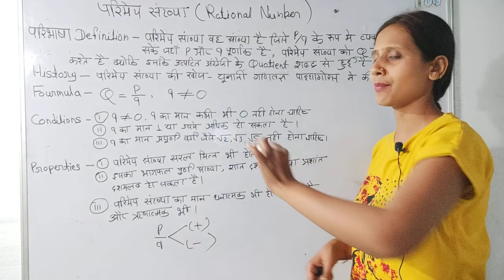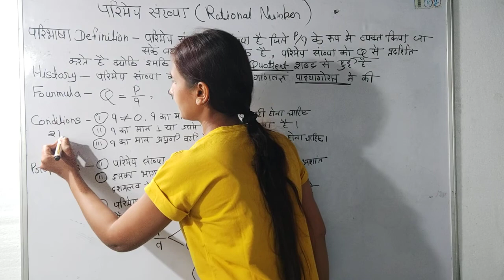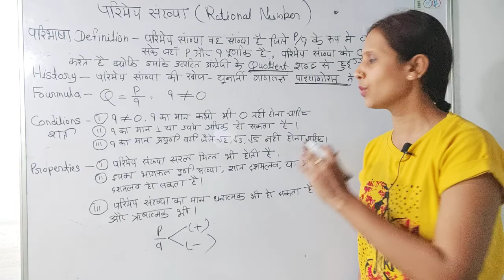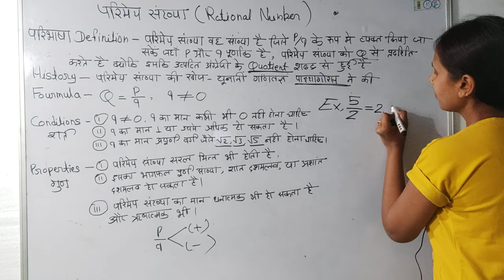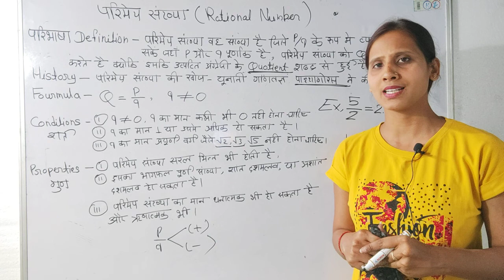परिमेय संख्या क्या है? what is rational number। definition,history, properties,basic knowledge hindi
परिमेय संख्या क्या है?

 definition,history, properties,basic knowledge hindi of rational number